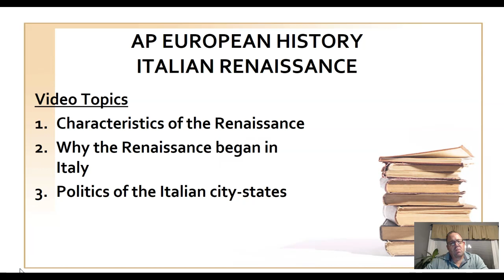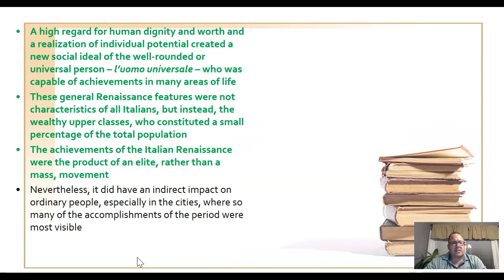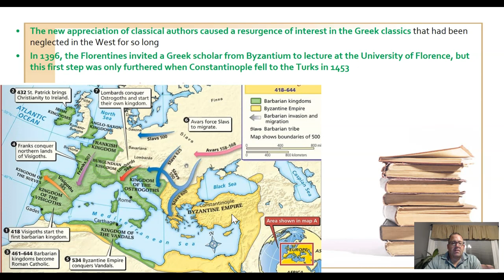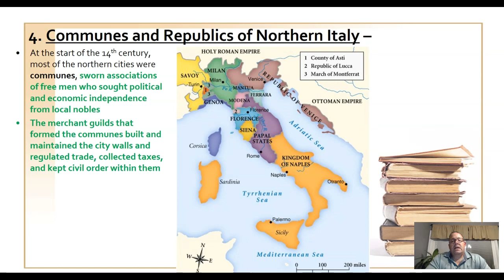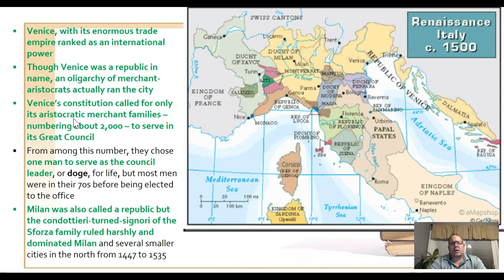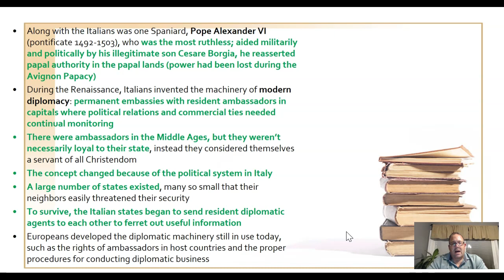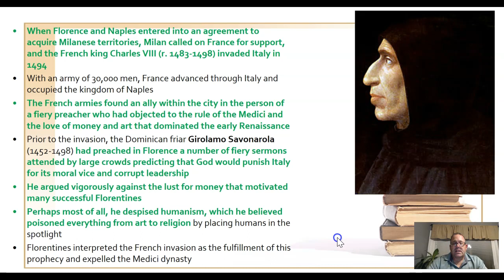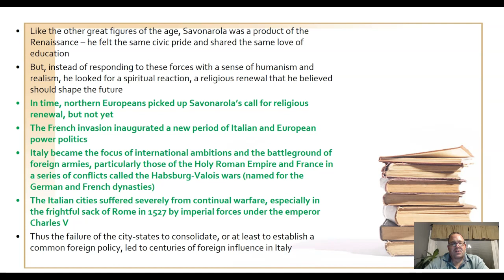Italian Renaissance: Part 1 (AP Euro: Lectures By Lob-EZ)